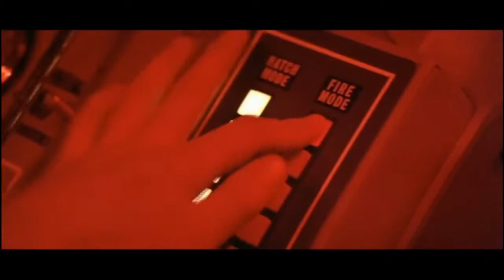Superman IV: The Quest For Peace [1987] Official Trailer #1 [HD]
The Man of Steel crusades for nuclear disarmament and meets Lex Luthor's latest creation, Nuclear Man.

Writers: Joe Shuster (character created by: Superman), Jerry Siegel (character created by: Superman)

Stars: Christopher Reeve, Gene Hackman, Margot Kidder